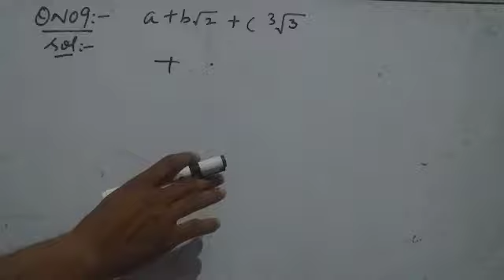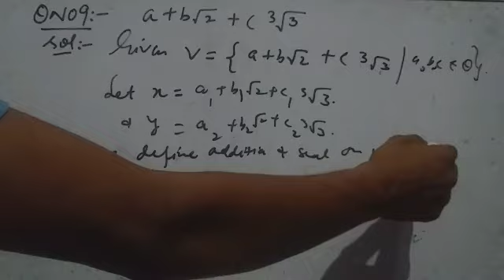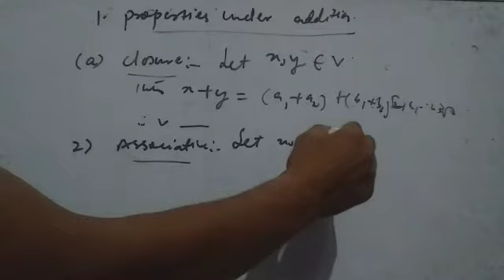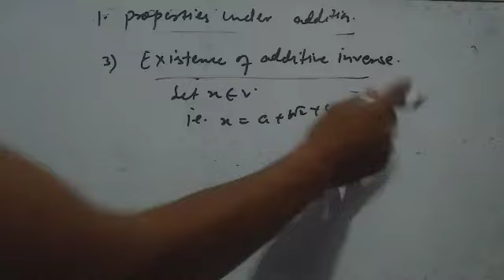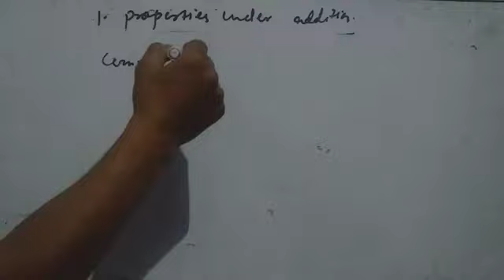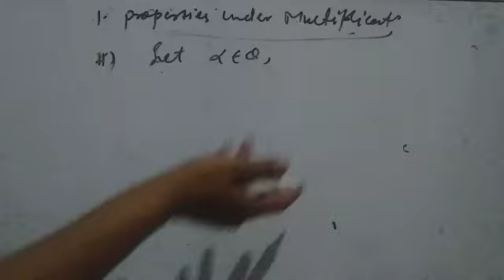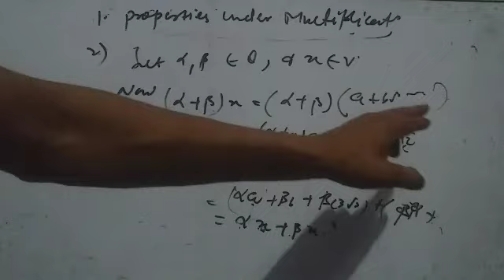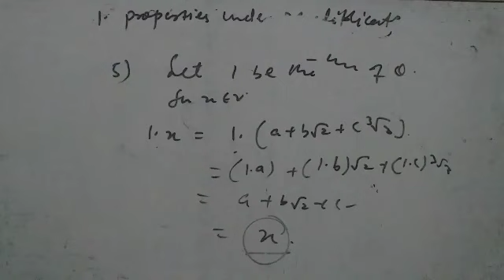Exercise question of vector space